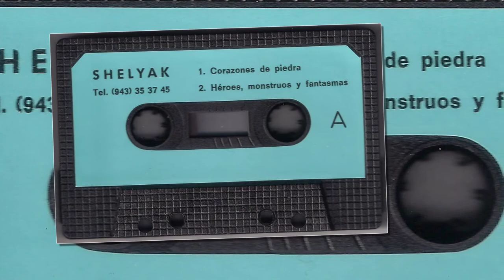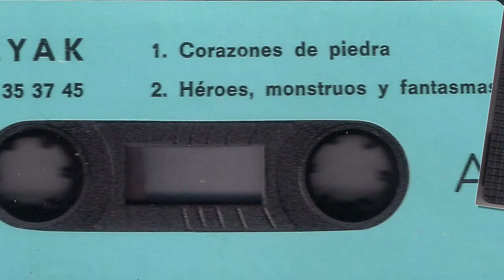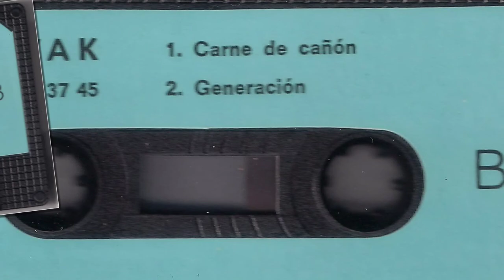SHELYAK - Carne de cañon